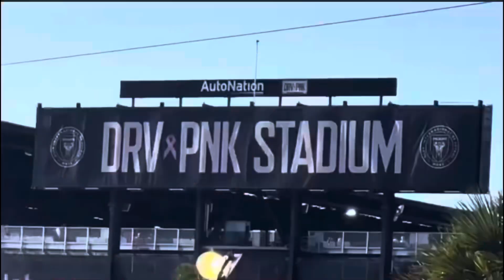FootballVlog EP8: College Football Miami Hurricanes Vs Virginia Tech Hokies (THE ENDING OF THE GAME)